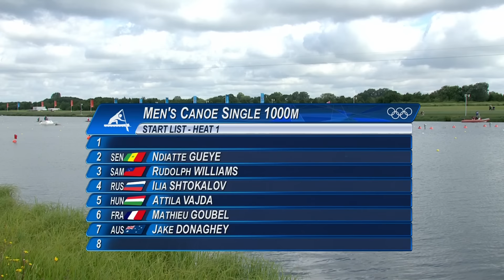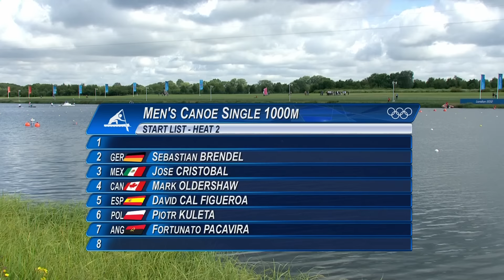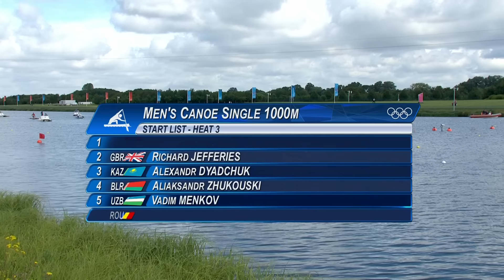Canoe Sprint Canoe Single (C1) 1000m Men Heats - Full Replay | London 2012 Olympics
Canoe Sprint Canoe Single (C1) 1000m Men Heats Full Replay from the Eton Dorney at the London 2012 Olympic Games. - 6 August 2012